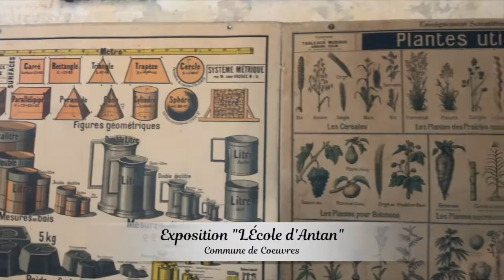L'école d'antan, en l'église de Coeuvres-et-Valsery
Les journées du patrimoines